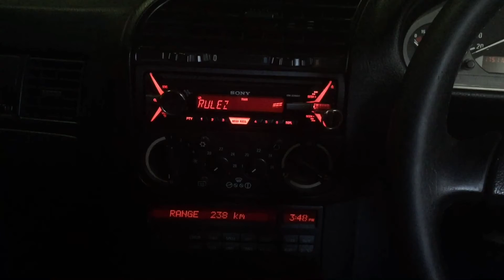Sony xplod 12'' 1800w svc sub trailer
This is a small trailer of my follow up video i will be bringing out this month about the review and bass test of the sony xplod 12'' svc sub in a sealed enclosure/box.